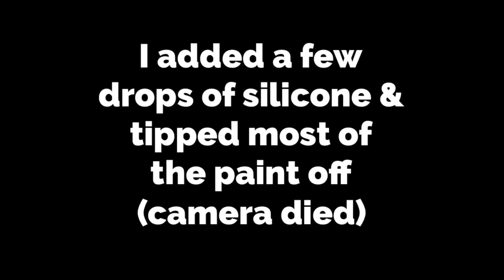Rainbow Open Cup Fluid Art Acrylic Abstract Painting- Artist's Loft Pouring Medium- SOLD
This painting was inspired by a friend who I miss... I had been wanting to do a rainbow-themed painting for a while, but I wanted it to be a bit deconstructed. So I grabbed a rainbow of metallic, acrylic tube paints and mixed them all with Artist's Loft pouring medium, at approximately a 1:4 ratio. I wanted the mixture to be thick enough to stop the colors from bleeding together, but thin enough to encourage some cells to form. Artist's Loft seems to react with metallics well. It gives an almost 3-dimensional look as cells form. But the struggle I always have with Artist's Loft pouring medium is that it is rather sticky and when it starts to drip off in one direction, it just pulls the composition down with it. So it is important to not use too much paint to slow that drippage. In the case of this painting, as the composition changed and dripped off the side, I just kept adding paint. So I wasn't entirely sure what I would end up with. I also poked a few places with a speck of silicone. I had never used silicone with this pouring medium and I was surprised by how large the cells grew. Every time I checked on the painting, it had changed significantly as the silicone just spread and spread. This painting was certainly a discovery all around. But I really like it. It is a beautiful mess. I hope you enjoy the video. Cheers! Sarita Laroche
Most of my art is available for sale. If you see a video that does not say SOLD in the title, it is likely available. Not every painting shows up on my website immediately. Some paintings are curing before they are listed for sale. Other paintings may have been put into my “unfinished” corner and I am planning to add something to them. Still other just haven’t been properly photographed, cataloged and listed. Feel free to inquire through my website if you like a particular piece.

FAQ:
What is fluid art?
Fluid art painting AKA flow art, is an abstract, painting process, using liquified paints poured onto a surface. The most common paints used are acrylic paints, mixed with a pouring medium and/or water. There are also ready-made, pouring paints available, at many arts and crafts stores.

How long do the paintings take to dry?
About 3 days to be touchable and 30 days to cure before they can be varnished.

Do you have to use a pouring medium?
Yes- some form of pouring medium should be used to help liquefy the paints. Although certain artists are able to only use water, it should be used sparingly. Acrylic paints are water-soluble and will break down when too much water is introduced. A good paint medium will maintain the integrity of the paint’s binders. On a molecular level, the acrylic paint and binder molecules will link together, forming a kind of honeycomb structure when it has fully cured.

What are cells?
We call the little bubbles of color that pop up cells. When paints are layered, you often cannot see colors that are hiding beneath the top layer. When cells form, those hidden colors break through the surface in lovely patterns. Fluid artists use additives to increase the appearance of cells, such as silicone. They also use heat to bring the cells to the surface.